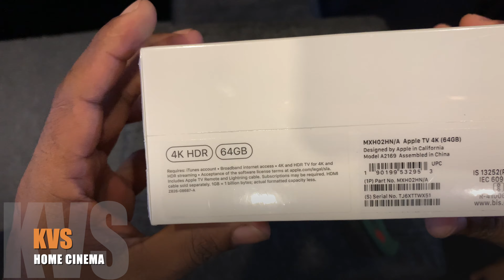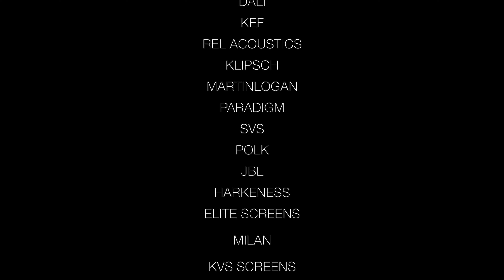UNBOXING & REVIEW Apple TV 4K HDR 2021 (KVS HOME CINEMA)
Apple TV  4K HDR 2021 UNBOXING`KVS HOME CINEMA
Total Home Theater Installation work
Sudeep k v
Thrissur-Mundathicode